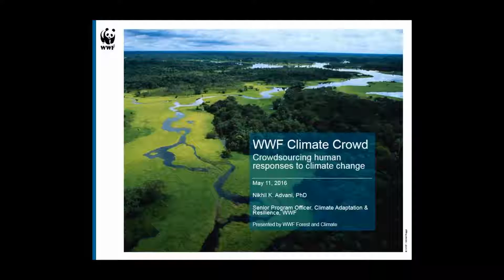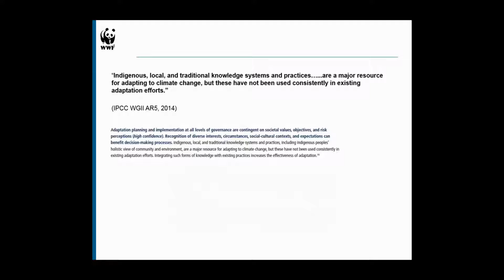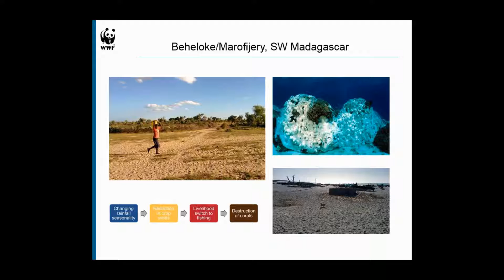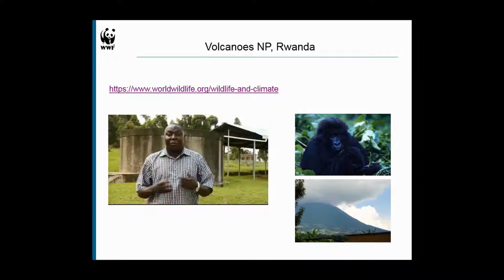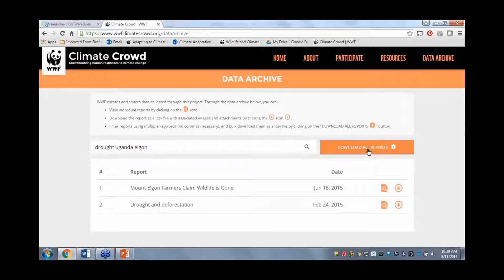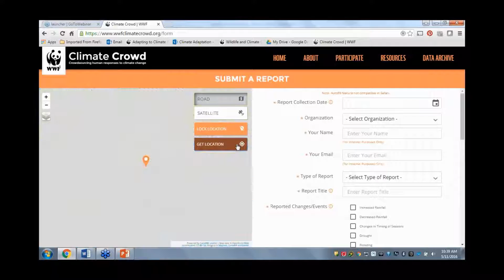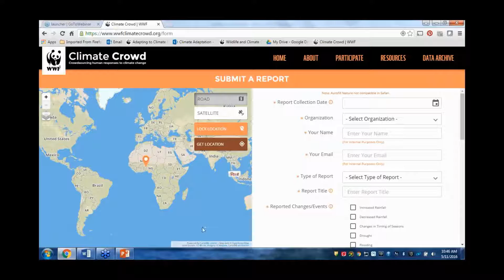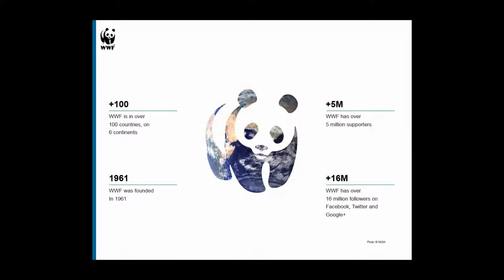Learning Session 42: WWF Climate Crowd: crowdsourcing human responses to climate change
This is an archive of the session that took place on Wednesday, May 11, 2016.

You can download a copy of the presentation with reference information

What do climate change, wildlife, rural communities around the world, and collaborations between WWF and organizations like the Peace Corps have in common?

WWF Climate Crowd!

Far removed from decision-making bodies and financial resources, rural communities are often left to their own devices to cope and adapt to changes in weather and climate. Indigenous, local and traditional knowledge systems could be a very useful tool for adapting to climate change, but these have not been used consistently in existing efforts.  Additionally, most research has focused on the direct impacts of climate change on biodiversity, but largely neglected how human responses to climate change are impacting biodiversity.

WWF Climate Crowd is a new initiative to crowdsource information on how these communities are responding and how their responses impact biodiversity. We are collaborating with other organizations to collect this data, find and implement ways to better help communities adapt, and alter our conservation strategies in light of the information we gather.

This learning session will be presented by Dr. Nikhil Advani, a Senior Program Officer with the Climate Adaptation and Resilience team at WWF.